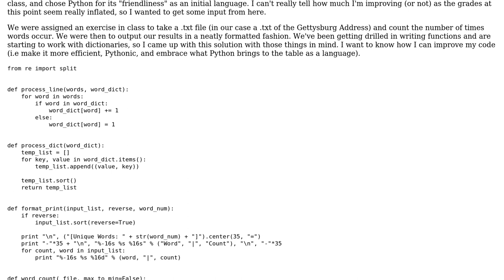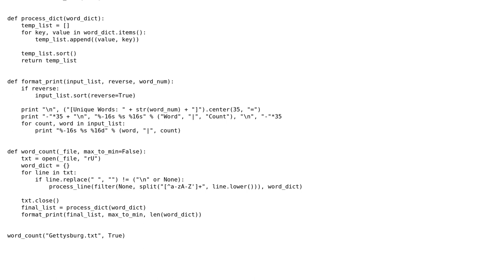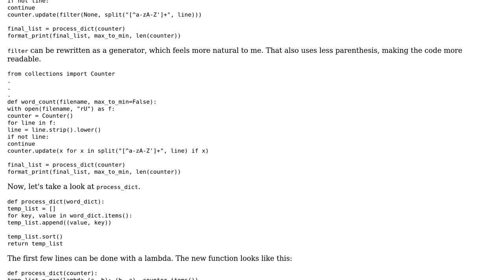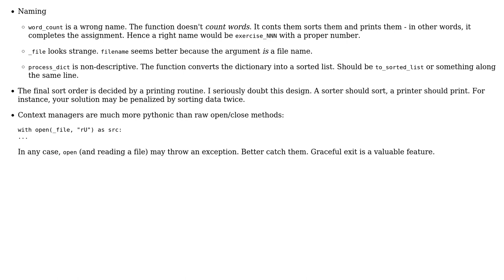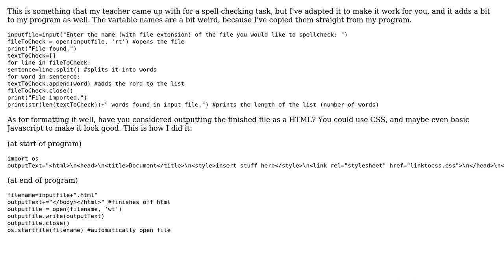Count occurrence of words in a .txt file (4 Solutions!!)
Count occurrence of words in a .txt file

With thanks & praise to God, and with thanks to the many people who have made this project possible! | Content (except music & images) licensed under CC BY-SA | Music | Images & others | With thanks to user wei2912 user vnp user Jamal user Deepi user DamianJ user Brythan user awesomeshreyo and the Stack Exchange Network Trademarks are property of their respective owners. You are responsible for your own actions.